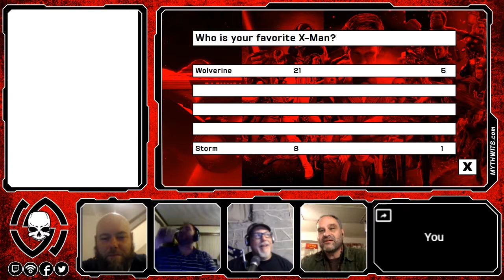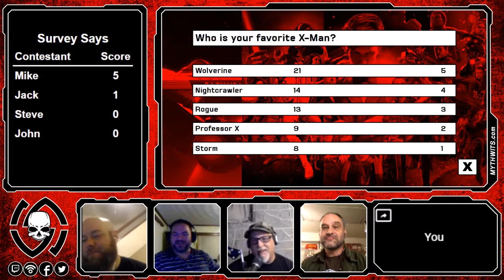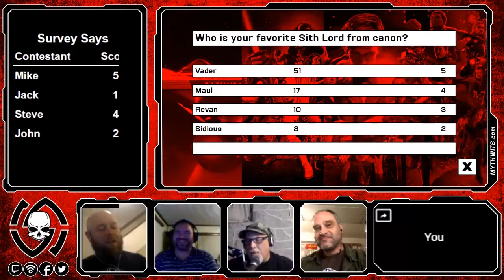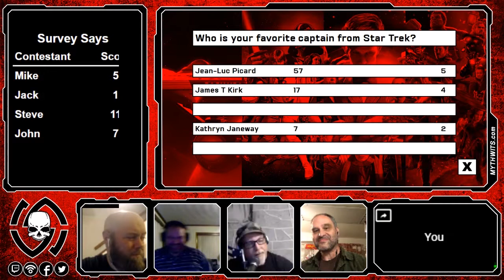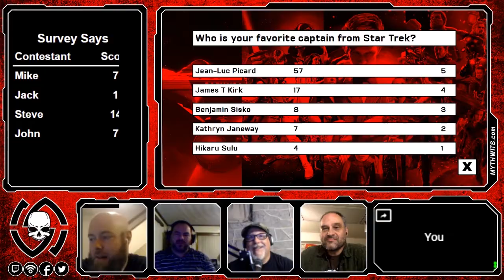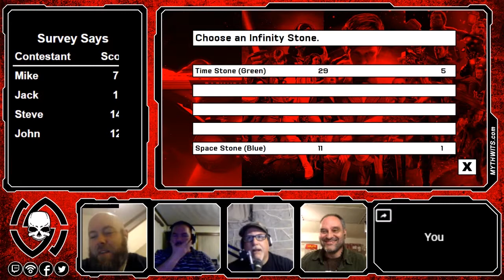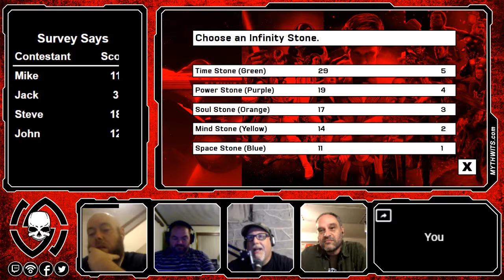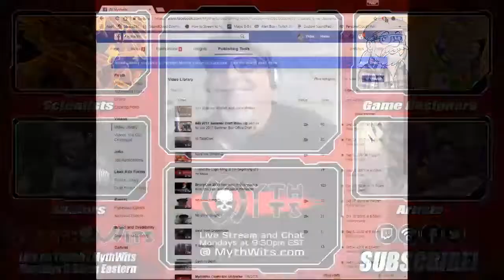441 Stephen Wollett and John Walker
The MythWits welcomed Stephan Wollett and John Walker to play Survey Says with us.

Stephen Wollett is a producer/director who has been involved in more than one hundred film and television productions that you never heard of. He is the author of Blasphemous Cocktails and the owner of Nerd Rage News. Steve has been a gamer since 1978 whose love of Role Playing Games has been the driving force in his life. He is directing “And Now a Word from a Gamer”, a documentary about tabletop games. His show, Behind the Curtain, interviews celebrities and explores the real people behind the scenes.

John Walker is an author, IT guy, Green Lantern, Chippendale dancer, department head for Balticon, and inspiration for the hit TV series Walker, Texas Ranger. He is the creator of The Statford Chronicles, a noir detective of the gods, and the soon-to-be-published Road To Salvation, a post-apocalyptic Western.

Watch us live every Monday night at 9:30pm eastern and ask questions in the chart room.